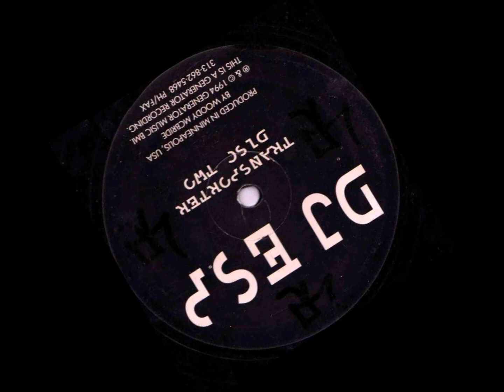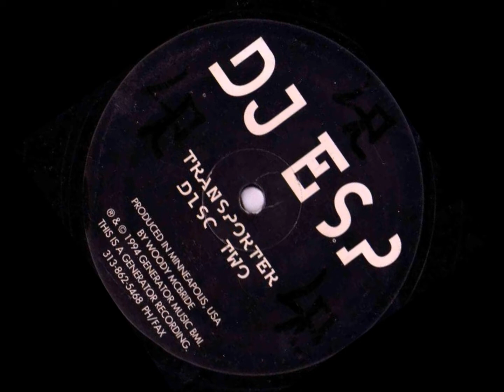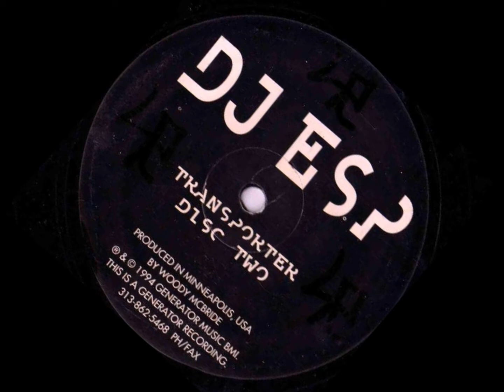DJ Esp - Faces (feat DJ T 1000) 1994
Label: Generator Records ‎– GEN009
From: Transporter (Album)
Written by Woody Mcbride & Co- Produced by DJ 1000